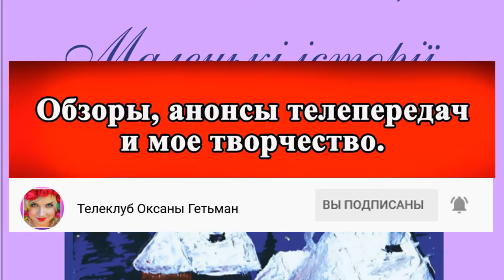ОБЗОР Холостяк 11. Пост-шоу "Как выйти замуж" Жизнь после проекта – Выпуск 5 от 15.04.2021 ОБЗОР